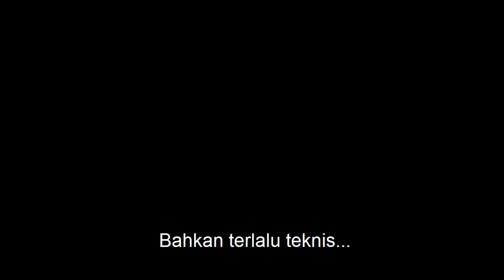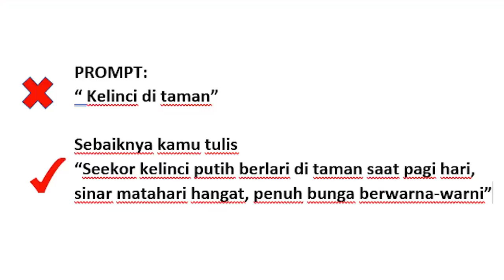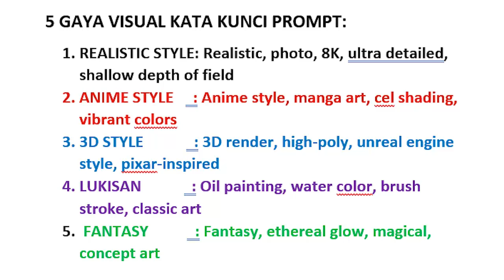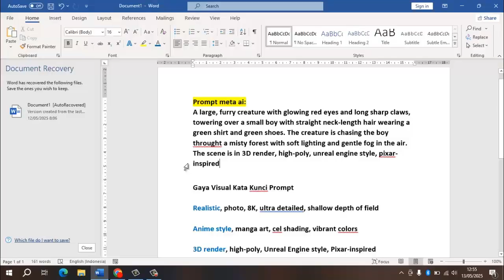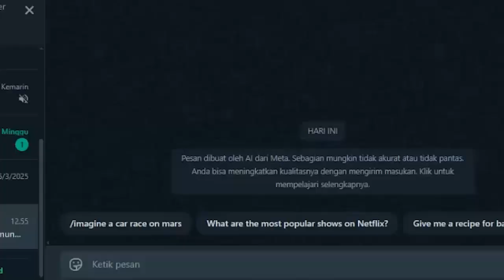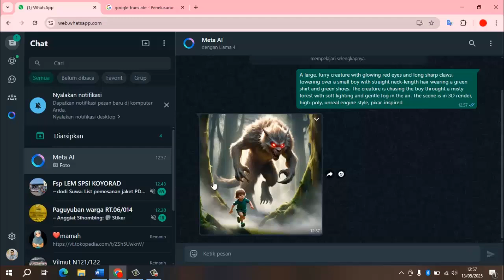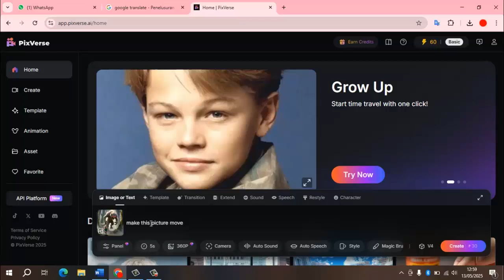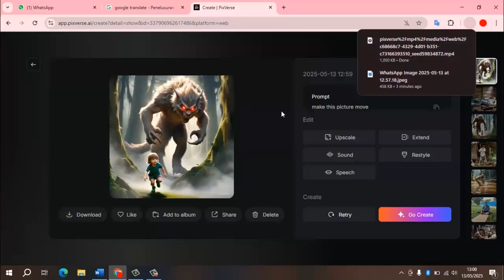WAJIB TONTON‼️ BELAJAR AI DARI NOL UNTUK PEMULA (2025) - Part 1 | Step By Step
Mulailah perjalanan AI Anda hari ini!
Dalam tutorial yang mudah dipahami bagi pemula ini, Anda akan mempelajari cara menggunakan perangkat Kecerdasan Buatan dari awal. Baik Anda seorang pelajar, kreator konten, atau sekadar ingin tahu tentang AI, panduan langkah demi langkah ini akan membantu Anda memahami dan menerapkan AI dalam kehidupan sehari-hari.

Tonton video selanjutnya Part 2 disini:
✅BELAJAR AI DARI NOL UNTUK PEMULA (2025) - Part 2 | LEONARDO AI TUTORIAL Step By Step